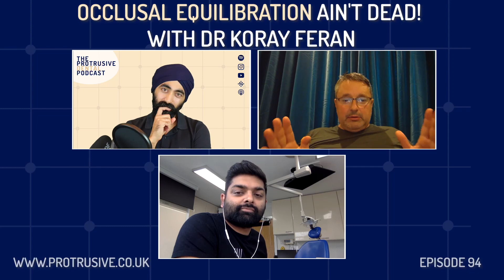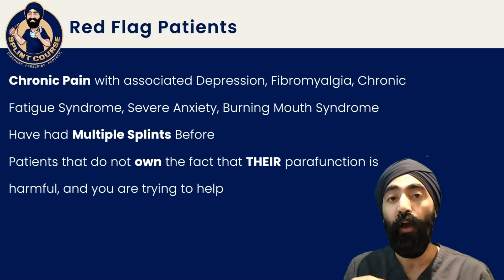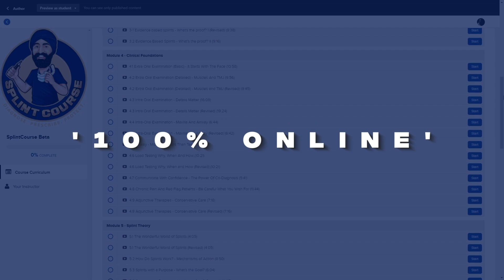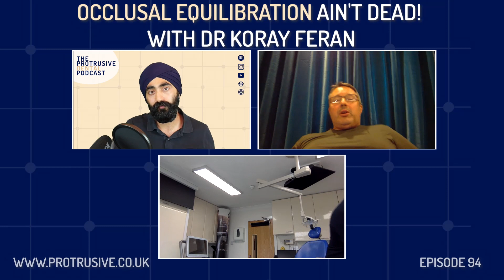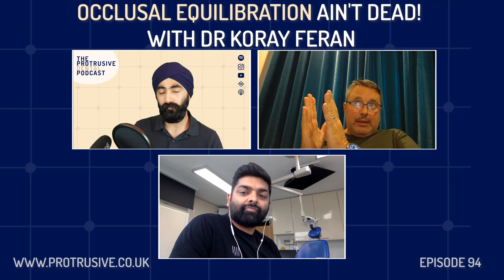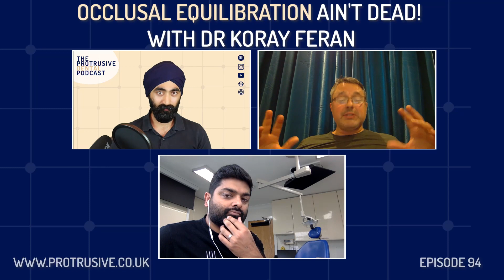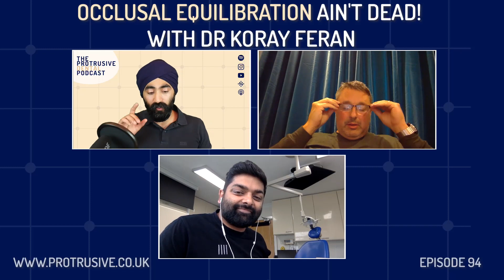Occlusal Equilibration Ain't Dead! With Dr Koray Feran - PDP094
Is there still a place for Occlusal Equilibration?

There's not a lot of content on Occlusal Equilibration, why to consider it and the steps to carry out an Occlusal Equilibration - this episode was gold dust thanks to Koray.

Dr Koray Feran has provided us with some great answers to some of the burning questions that have been asked around how to practice an equilibration.

0:00 Introduction
11:59 What Is An Occlusal Equilibration?
21:12 What Are The Aims of an Occlusal Equilibration?
29:18 How to Quickly Find Centric Relation Contact Point
33:32 Equilibration as Part of Comprehensive Dentistry
40:26 Orthodontists and Occlusion
46:00 Risks and Benefits of Occlusal Equilibration
52:33 Rules of Occlusal Equilibration
57:09 Protocol after Equilibration
1:02:12 Why Don't Many Dentists Equilibrate?